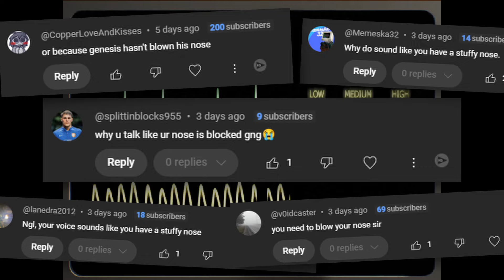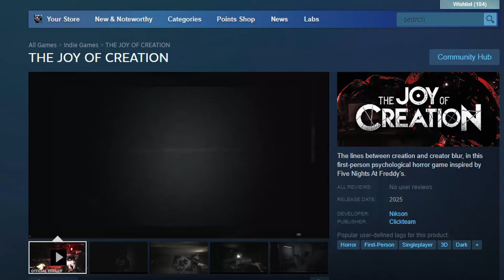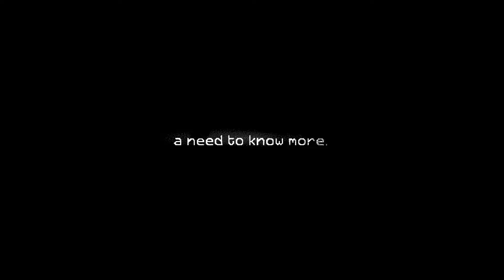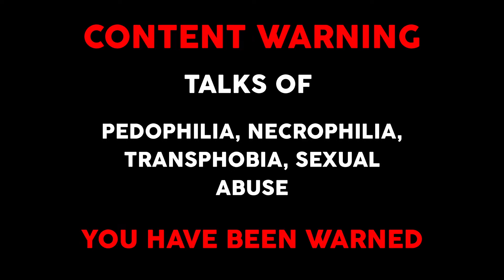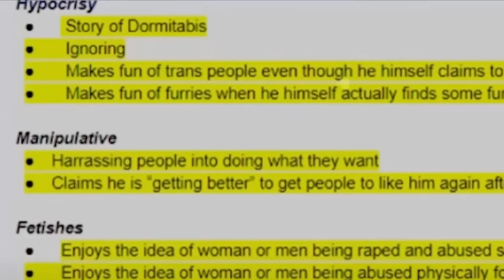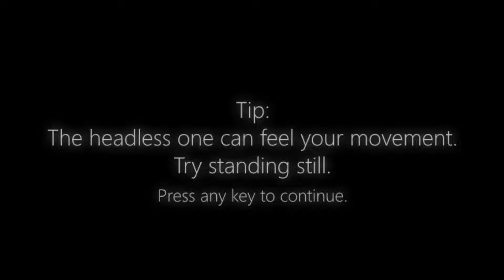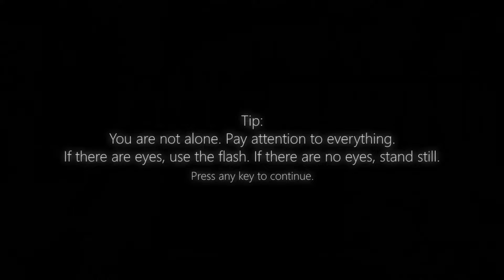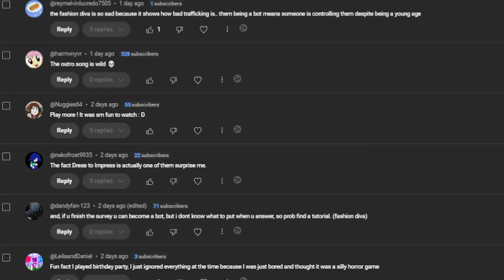The MOST HORRIFYING FNAF Fan Games With Disgusting Secrets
The Scariest Five Nights At Freddy’s (FNAF) Fan Games That Are Free To Play And Will Keep You Up At Night

// Chapters
0:00 Knocking At Heaven’s Door
3:46 Joy Of Creation
8:38 Dormitabis
15:04 One Night At Flumpty’s
18:14 Five Night’s At Treasure Island

// Outro Song
1nonly DANCE! FT. WASSUP ROCKER & CISCAUX (prod. okayjml & dustin)